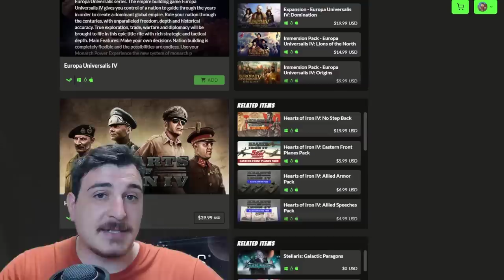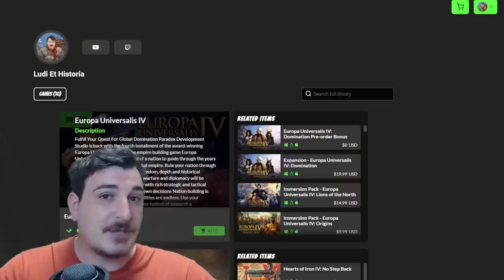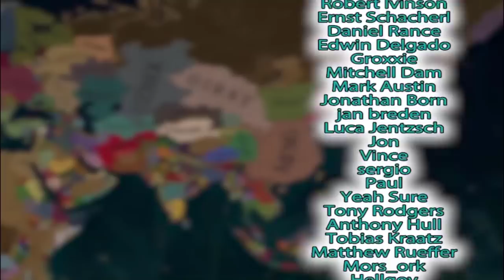Why FRANCE Is THE STRONGEST EU4 Nation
EU4 France received so many insane buffs from their mission tree and the special mechanics that they are by far the most powerful nation in eu4

The following DLC is used in this series:

Eu4 Domination Lions of the North Origins leviathan Emperor DLC, Dharma, Rule Britannia, Cradle of Civilization, Third Rome, Mandate of Heaven, Rights of Man, Mare Nostrum, The Cossacks, Common Sense, El Dorado, Art of War, Res Publica, Wealth of Nations, and Conquest of Paradise.